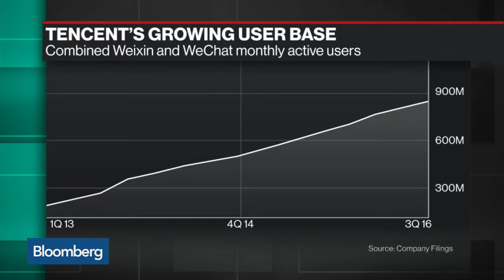Facebook Builds China Filter NYT